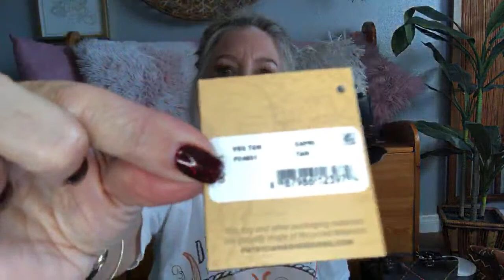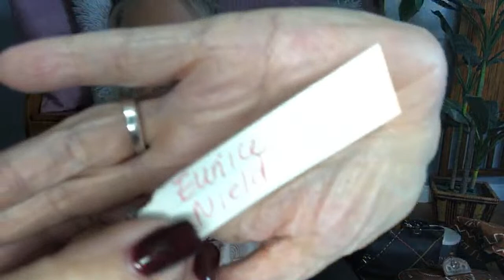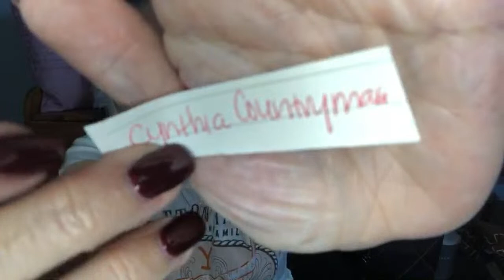LIVE BRIGHTON PURSE GIVEAWAY! Bag ang Wallet Auction and Sale!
ALL ITEMS HAVE SOLD THANK YOU!